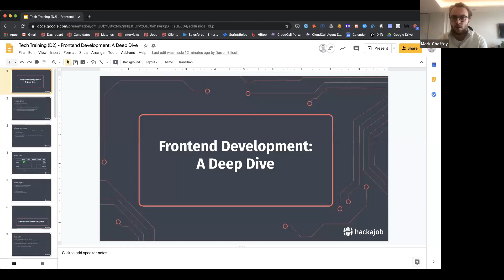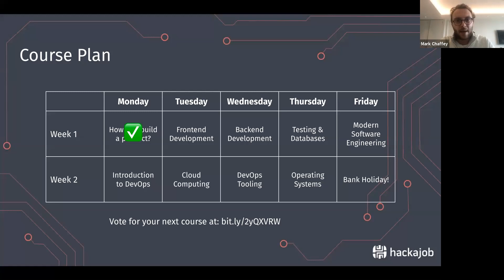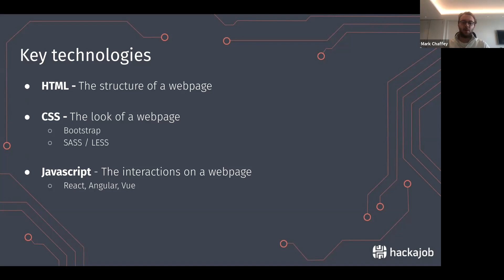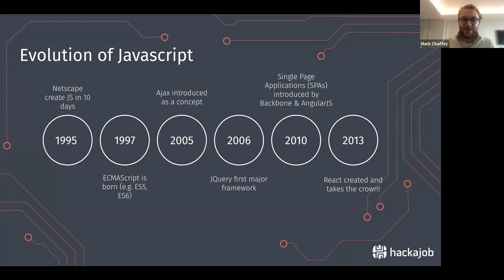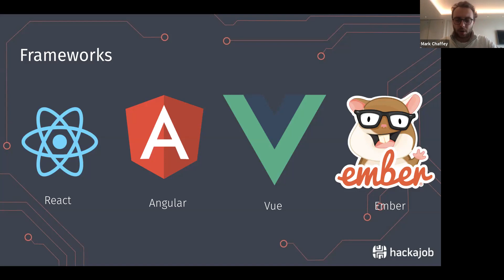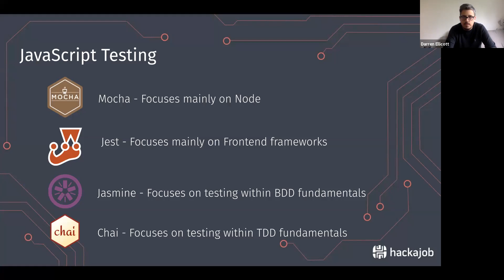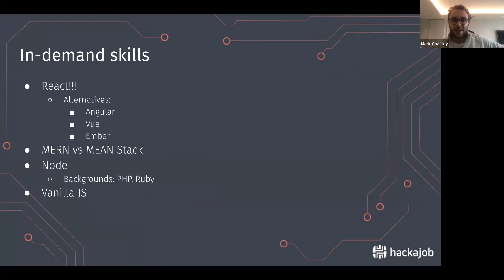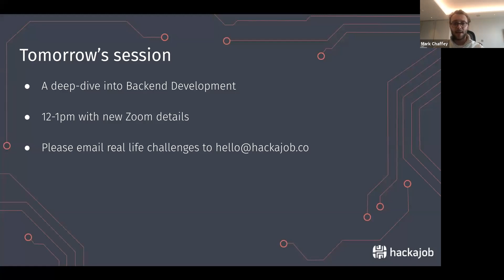Day 2: A deep dive into Frontend